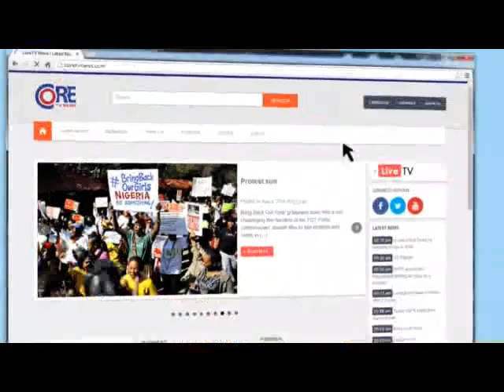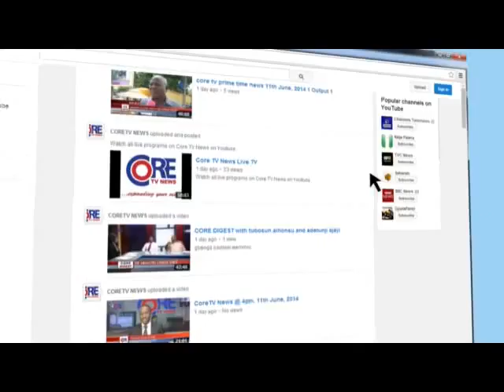CoreTv News @ 9am, 29th June, 2014